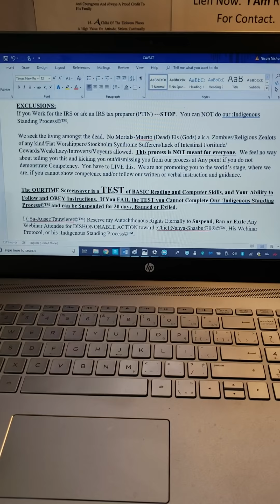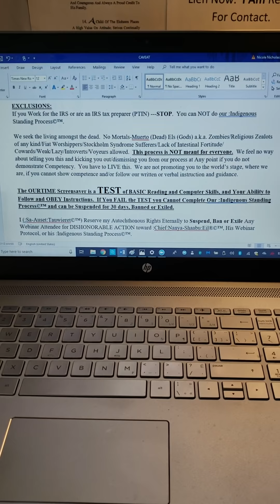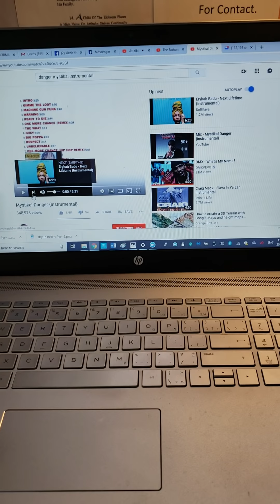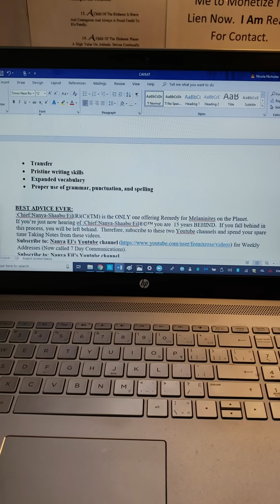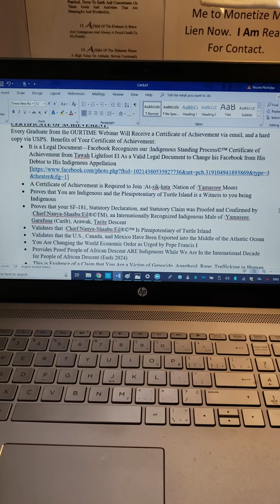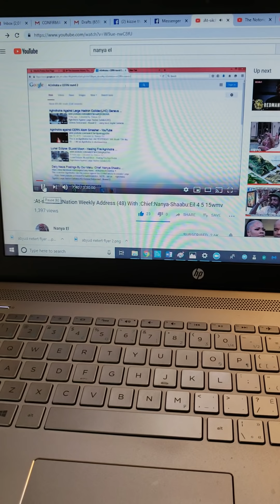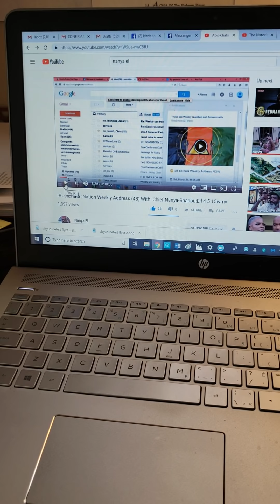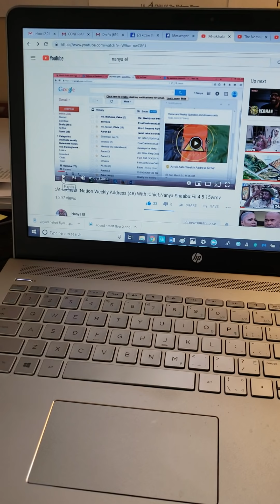HEED THE WARNING!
Heed the WARNING!  What brought me to a place of Fearlessness for claiming my White status and Indigenous Claim was listening to Rabbi Finkelstein's interview
I realized I HAD NOTHING TO LOSE.  I had to be disciplined, read and comprehend the TRICKS to how my soul had been stolen via contracts and commercial documents with the guided assistance of Chief:Nanya-Shaabu:Eil(R)(C)(TM).  I am infinitely GRATEFUL to him for pulling me out of the sarcophagus where I was black (dead) so that I can LIVE & WALK IN THE LIGHT OF THE SUN FOR ALL EYES TO SEE FOR MOST CERTAINLY THEY DO.  Many are unable to do the latter.  They want to do dirt and stay hidden.  Do not trust those who HIDE their faces!
 ABYUD GADUR!  WHITE POWER!